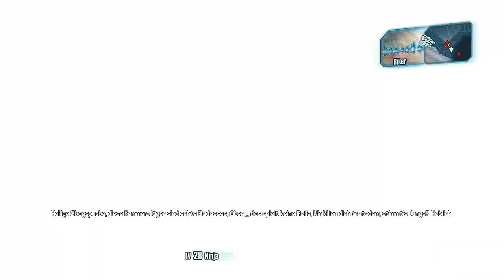Spiel mit Wert Borderlands 2 DLC Einbruchdiebstahl #112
Folge 112
Viel Spaß